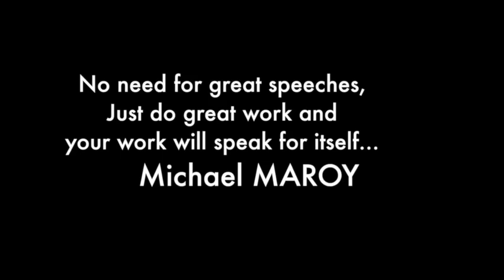Award Winning Filmmaker Michael Maroy Sample Reel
Award Winning Filmmaker Michael Maroy of Too Real For TV sample work reel. Professional video production covering everything from documentary films to events and music videos.